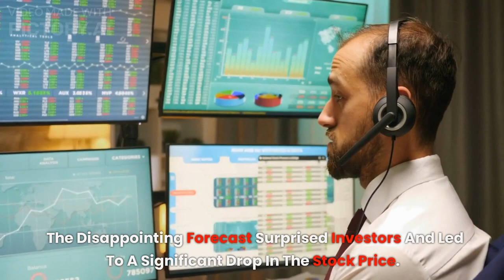What's the Mysterious Reason Behind Lightspeed's Crash After a Softer-than-Expected Outlook?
Unleash the Mystery: Discover the Intriguing Factors Behind Lightspeed's Unexpected Crash following a Softer-than-Expected Outlook. Join us as we delve into the enigmatic circumstances surrounding this event and explore the hidden reasons behind Lightspeed's sudden decline. Uncover the secrets of market dynamics, investor sentiment, and industry trends that contributed to this mysterious crash. Gain insights into the implications for Lightspeed and the wider market, and learn how this event may impact future investments. Don't miss out on this captivating exploration of the underlying factors that shook Lightspeed and left investors puzzled. Tune in to unravel the mystery behind this lightning-fast crash and gain a deeper understanding of the complexities of the financial world.